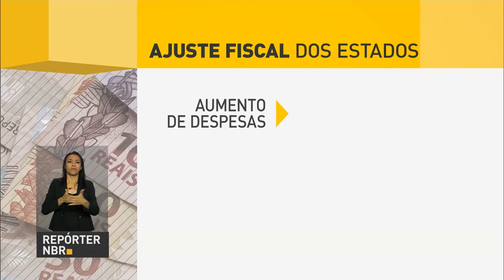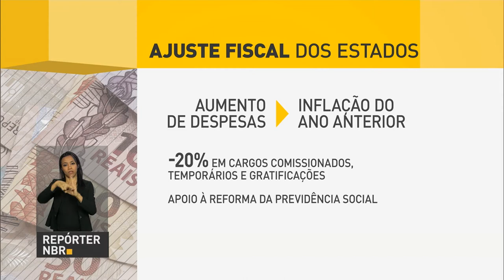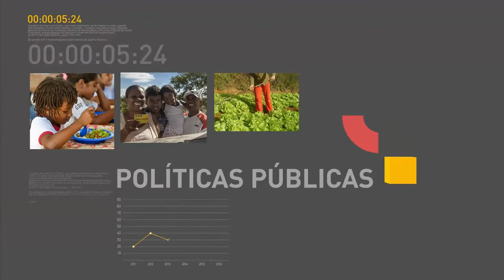Segunda aplicação do Enem será realizada em 165 municípios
REPÓRTER NBR 12H - 23.11.16: Roberto Freire toma posse daqui a pouco como ministro da Cultura.  Um pacto para o reequilíbrio das contas públicas foi anunciado pelos estados e governo federal. Prévia da inflação em novembro ficou em 0,26%, menor índice para o período desde 2007. E 165 municípios terão a segunda aplicação do Enem.